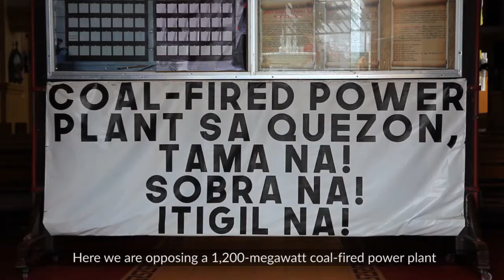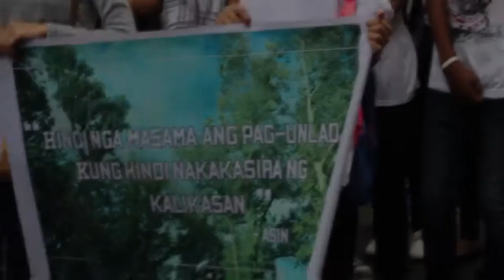Season of Creation 2018: Rise for Renewable Energy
Atimonan, Quezon welcomed the start of the Season of Creation with an ecumenical prayer walk against dirty energy, led by Atimonan Catholic Church who are leading the struggle against a proposed coal plant in their community by setting up solar panels to power their church.